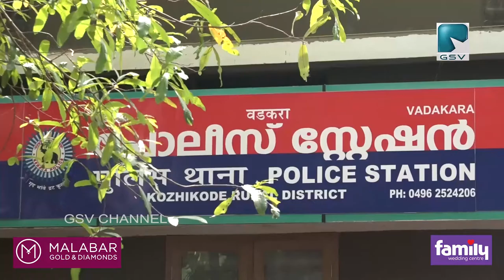ഭണ്ഡാര കവർച്ചയും, കടകളിൽ മോഷണവും നടത്തിയ മോഷ്ടാക്കൾ വടകരയിൽ പിടിയിൽ